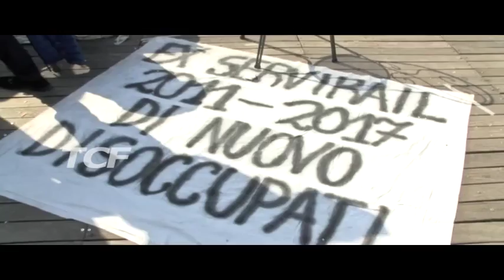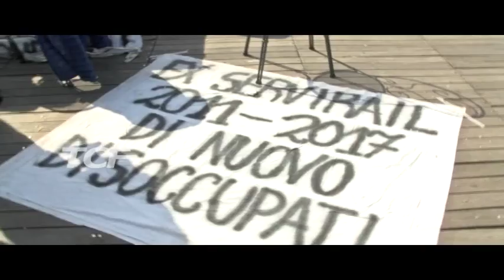PRESIDIO EX SERVIRAIL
PRESIDIO EX SERVIRAIL, SOLIDARIETA' DAI 15 LAVORATORI DEL BIRRIFIO MESSINA